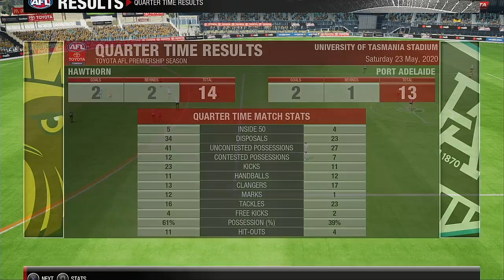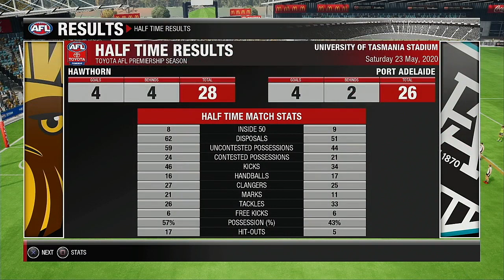AFL 2020 Premiership Round 10 Hathorn Hawks VS Port Adalaide Power